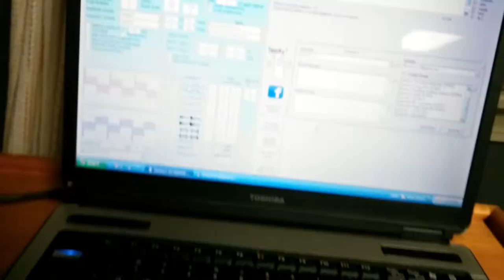Spooky2 and warts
Did Spooky2 kill my little wart?